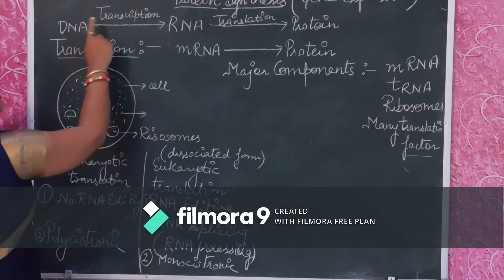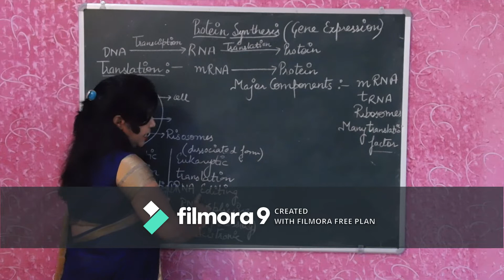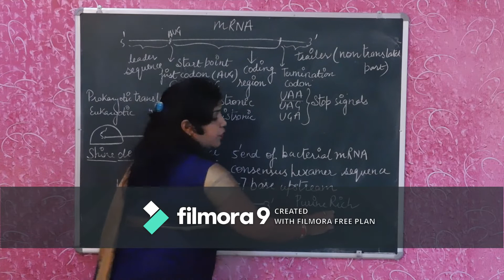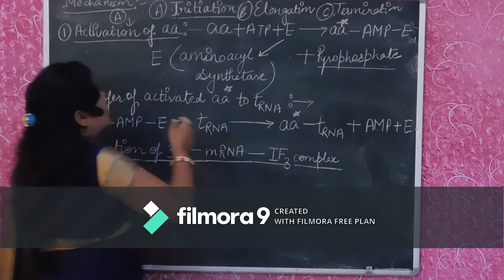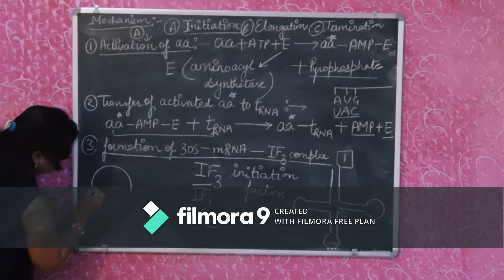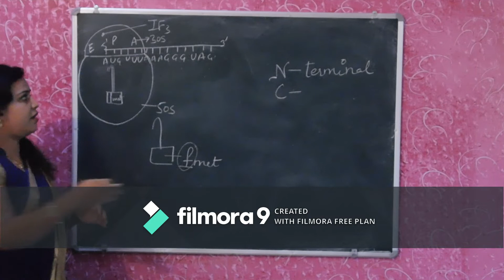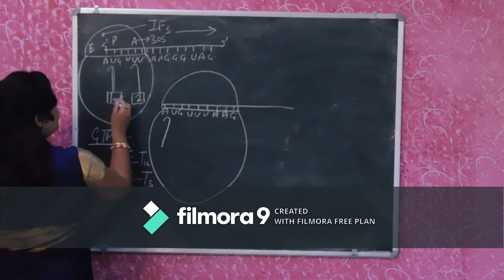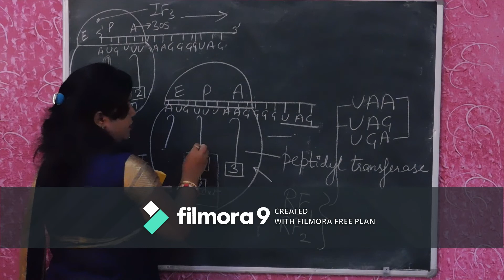translation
dr shalini